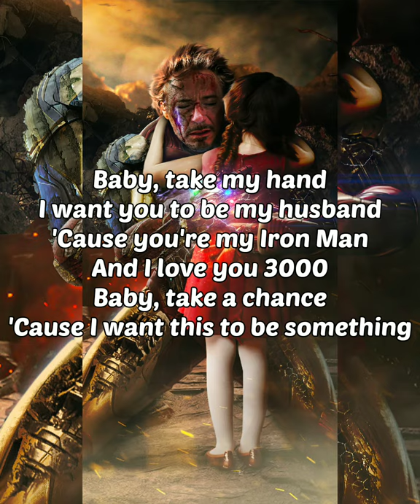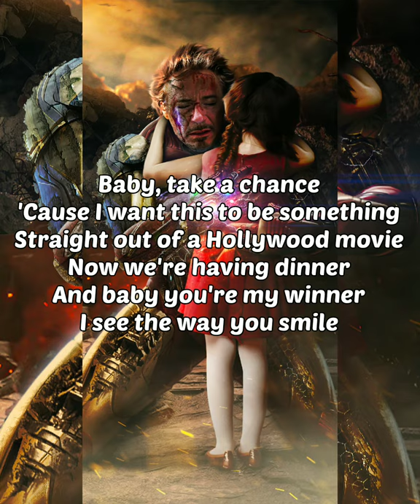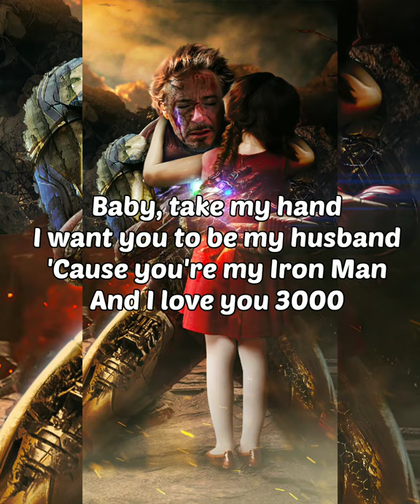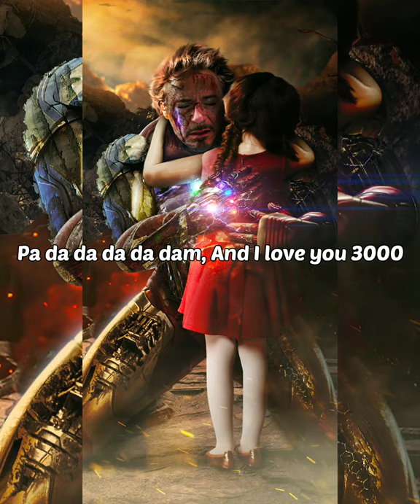Stephanie Poetri - I love you 3000 🎶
I Love You 3000 - Stephanie Poetri